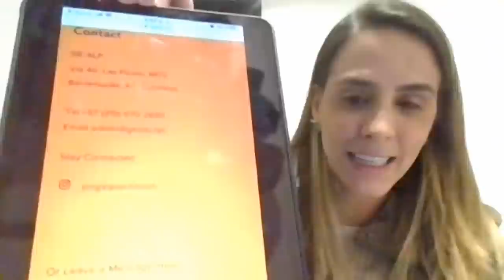Quedaron en evidencia | Aló Buenas Noches | EVTV | 11/02/2021 S2